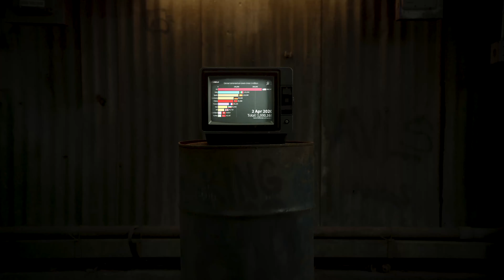KING 810 HELLHOUNDS 2022 TOUR trailer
KING 810 on tour in EU/UK MAY 2022

07.05.22 Germany München @ Backstage
08.05.22 Italy Milan @ Slaughter Club
09.05.22 Switzerland Aarau @ Kiff
10.05.22 France Paris @ La Maroquinerie
11.05.22 Belgium Aarschot @ De Klinker Club
13.05.22 UK London @ The Dome
14.05.22 UK Southampton @ The Loft
15.05.22 UK Manchester @ Rebellion
16.05.22 UK Glasgow @ G2
17.05.22 UK Birmingham @ Mama Roux
18.05.22 UK Leeds @ Key Club
19.05.22 UK Bristol @ The Fleece
20.05.22 Netherlands Eindhoven @ Dynamo
21.05.22 Germany Köln @ Gebäude 9
22.05.22 Germany Hamburg @ Logo
23.05.22 Germany Berlin @ Hole44
24.05.22 Poland Warsaw @ Hydrozagadka
25.05.22 Czech Rep Prague @ Rock Cafe
26.05.22 Germany Nürnberg @ Z-Bau
27.05.22 Germany Karlsruhe @ Stadtmitte
28.05.22 Germany Leipzig @ Naumanns